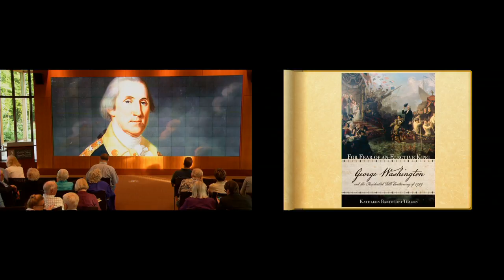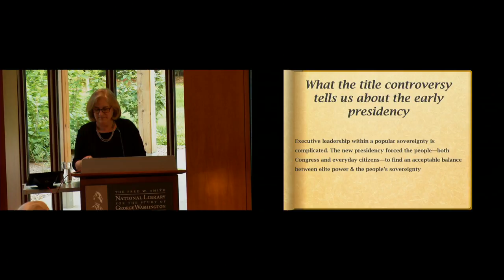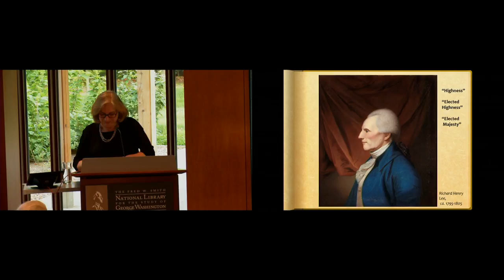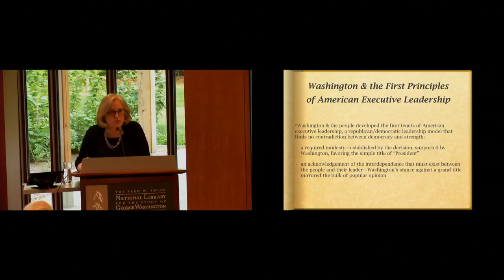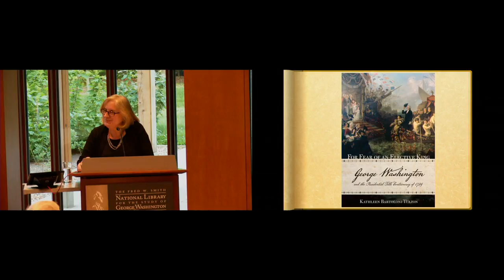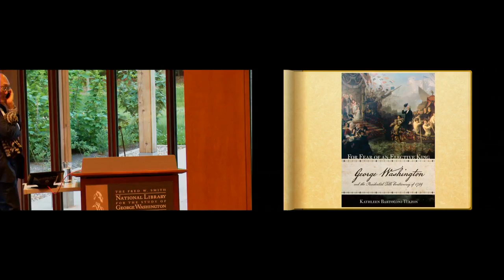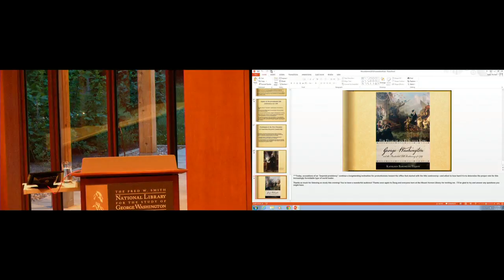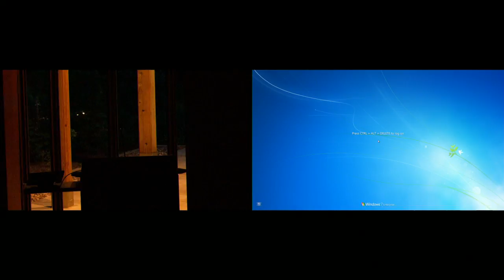Kathleen Bartoloni Tuazon Ford Evening Book Talk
Mount Vernon welcomes author Kathleen Bartoloni-Tuazon to the Rubenstein Leadership Hall at The Fred W. Smith National Library to discuss her book For Fear of an Elective King: George Washington and the Presidential Title Controversy of 1789, on May 14, 2015.